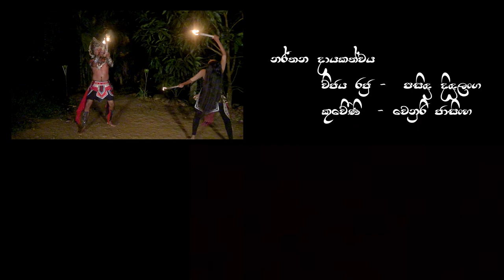විජය කුවේණි | Wijaya kuweni | Dancing cover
ප්‍රෞඩ ඉතිහාසයකට උරුමකම් කියන
උඩරට නර්තන කලාවේ මූලාරම්භය විජය කුවේණි...
කුවේණියගේ දිවි දෝශය ඇති වූ කළ එය සුව කිරීමට කළ
කොහොඹාකංකාරිය ශාන්ති කර්මයෙහි
පුරාවෘත්තය ඇසුරෙන් නිර්මිත කලා නිර්මාණයකි.

නර්තන දායකත්වය :
                    විජය රජු - පසිඳු දිදුලන්ග
                    කුවේණි - වෙනුරි ජාසිංහ
                    ගෝත්‍රික පිරිස -  තරුෂි
                                             අචින්තා
                                             පබාරා
                                              ශෂිකා

විශේෂ ස්තුතිය :
                  සෙව්වන්දි සෝමරත්න මහත්මිය
                  තරූ දෙව්මිණ
                  ඉෂාන් චාමික

      ඇතුළු නන් අයුරින් සහය දුන් සැමට..

.Red Ant Team.